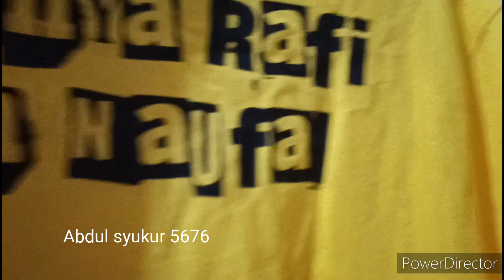JUAL KAOS POLO CUSTOM SATUAN MURAH CUMA 120RIBU BAHAN COTTON PREMIUM 🙏🙏🙏🤲🤲🤲🏁🏁🏁🇮🇩🇮🇩🇮🇩🇮🇩